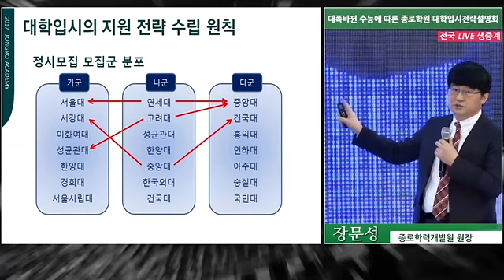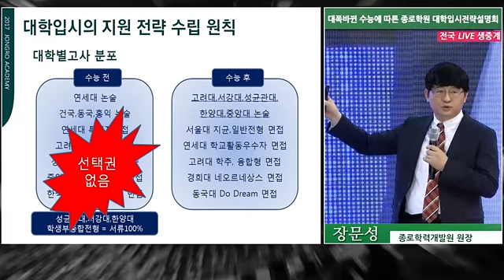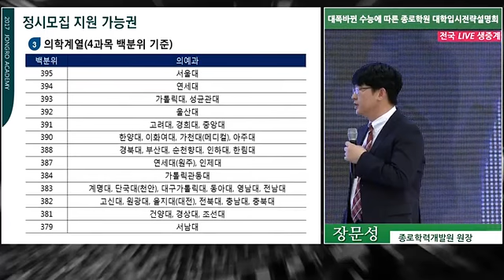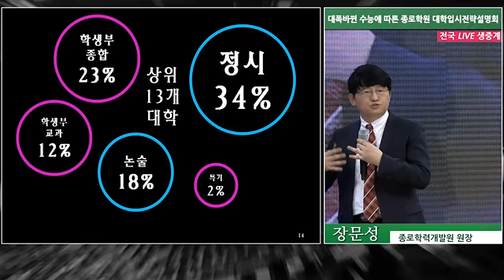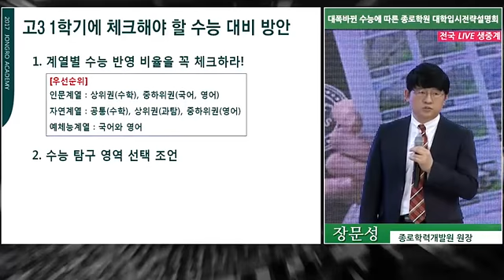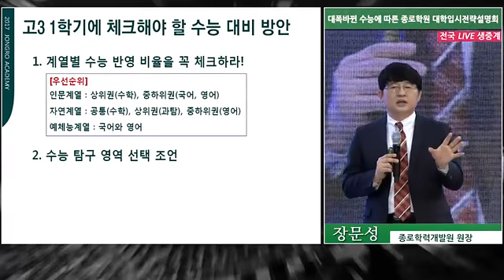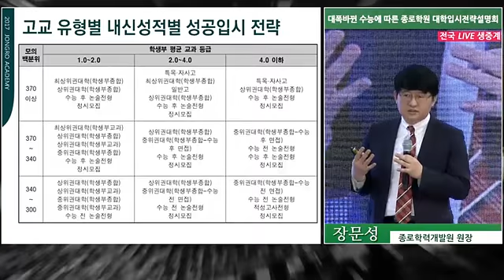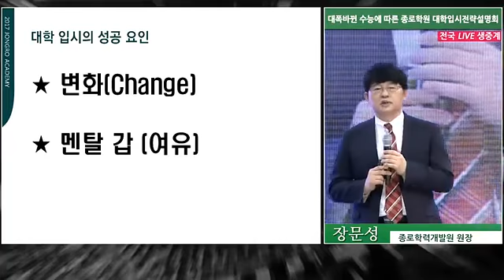[2016/3/12] 종로학원 -대폭 바뀐 수능에 따른 대학입시전략 설명회- 4부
[4부] - 장문성 종로학력개발원 원장
3월 모평 결과에 따른 고교유형별 수시 전략